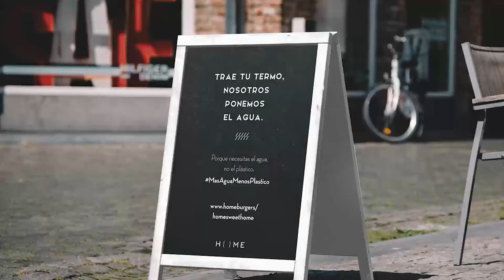Iniciativas de las Empresas Endeavor para cuidar nuestro medio ambiente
Hoy celebramos el Día Mundial del Medio Ambiente mostrando iniciativas de nuestros emprendedores que están comprometidos con el cuidado del medio ambiente para un mundo mejor. homeburgers y @Saving The Amazon.💚🌎

Endeavor Campus🚀 es nuestra plataforma de contenidos para emprendedores, con las lecciones de los Emprendedores de Alto Impacto y los consejos de los Mentores y aliados de nuestra red💎.